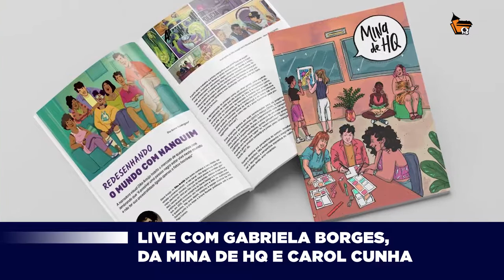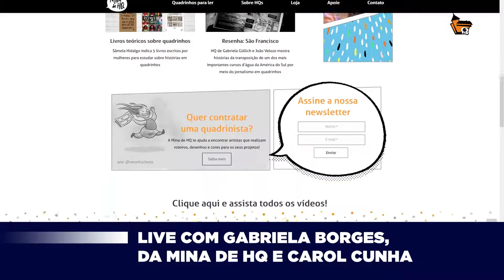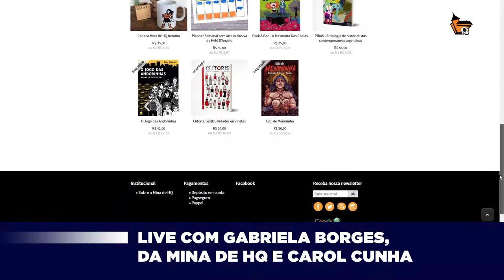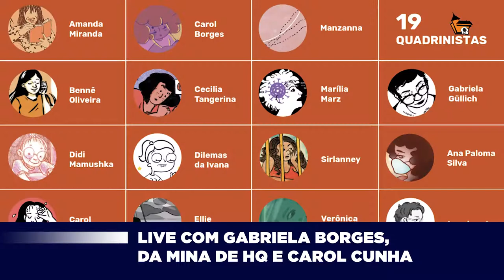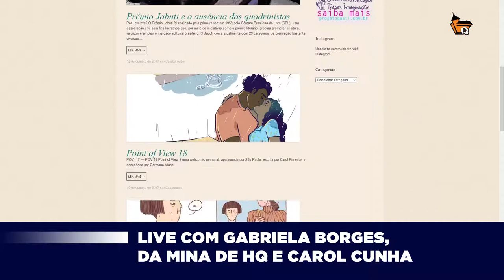LIVE COM GABRIELA BORGES, FUNDADORA DA MINA DE HQ, E CAROL CUNHA.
Compilamos os melhores momentos da live feita no nosso Instagram, com Gabriela Borges, fundadora da Mina de HQ e nossa professora Carol Cunha.
Você vai conhecer mais sobre a fundadora, o projeto e o Catarse para a 1ª edição da Revista Mina de HQ: histórias em quadrinhos feitas por mulheres e pessoas não-binárias.

Gabriela é criadora e editora-chefe da Mina de HQ. Gabi é jornalista, pesquisadora e mestra em antropologia - sua pesquisa acadêmica, inclusive, foi sobre a representação da mulher e os discursos de gênero nas historietas argentinas.

Muito obrigado pela participação Gabriela Borges e Carol Cunha.

Roteiro: Cleber Santos
Edição: Igor Clementino
Revisão: Cleber Santos e Cristiano Seixas